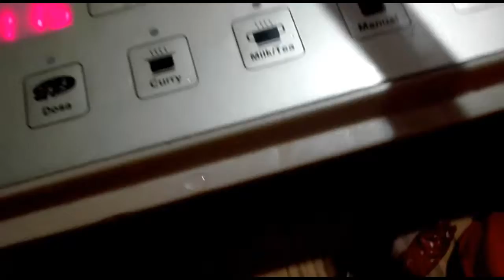आलू परवल की टेस्टी सब्जी बनाने की विधि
This documentary is based on Alu Parvel ki Tasty sabji banane ki vidhi . it is by Guru Gyan Baba#आलू परवल की टेस्टी सब्जी बनाने की विधि